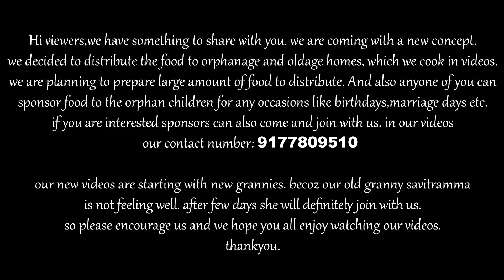Goat Intestine Recipe || Spicy Boti Curry || Goat Intestine Curry By Myna Street Food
Hi viewers,we have something to share with you.we are coming with a new concept.we decided to distribute the food to orphanage and oldage homes,which we cook in videos.we are planning to prepare large amount of food to distribute.And also anyone of you can sponsor food to the orphan children for any occasions like birthdays, marriage days etc.if you are interested sponsors can also come and join with us.our contact number

our new videos are starting with new grannies.becoz our old granny savitramma is not feeling well.after few days she will definitely join with us.so please encourage us and we hope you all enjoy watching our videos.thankyou.